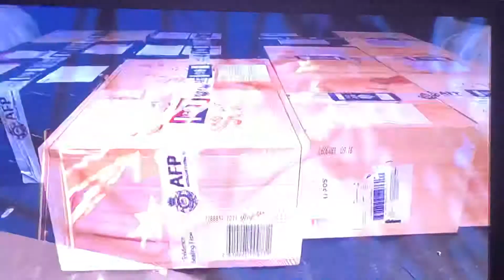Four Corners TV Spot and Viewer Advice 18.2.2019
Four Corners TV Spot and Viewer Advice on Nudity and Deceased Aboriginal Persons 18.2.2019